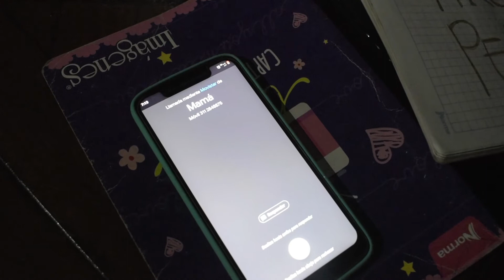Terror - Alison Cárdenas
Come back - Alison Cárdenas Monzón
Teoría de géneros - 2019 2S

Cast:
Laura - Alejandra Méndez
Mamá - Patricia Méndez
Secuestrador - Andrés Camacho